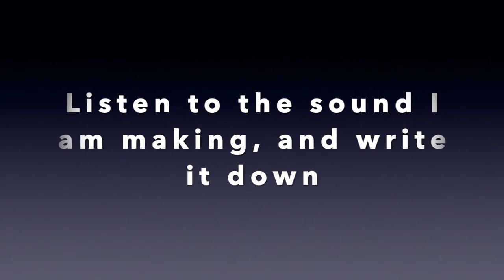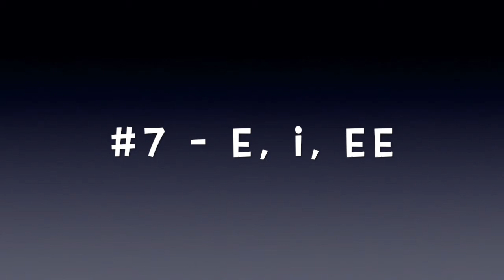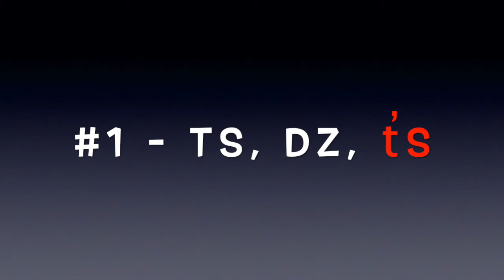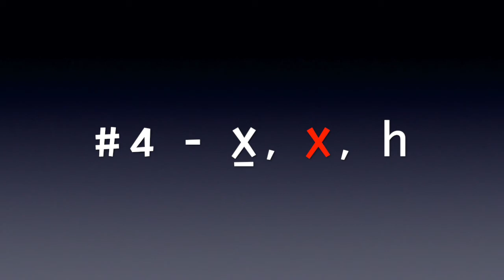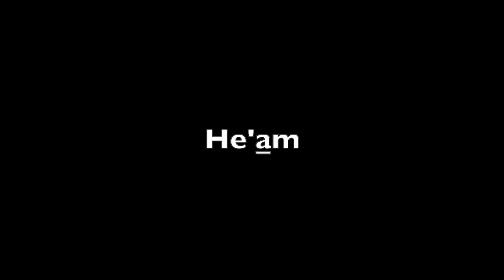CAN YOU GUESS THE CORRECT KWAK̓WALA LETTER?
More tests to come :)